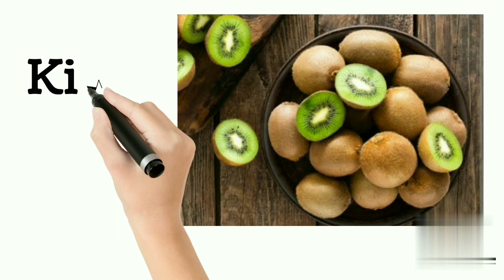Fruits name with pictures, spelling name in english part 2